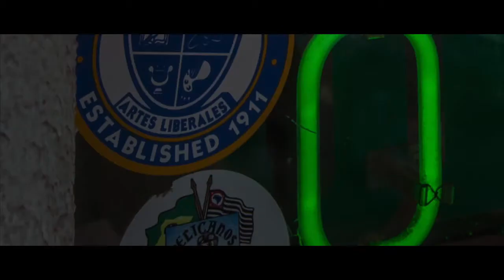Copix Word up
Live Auftritt Der Gruppe Copix